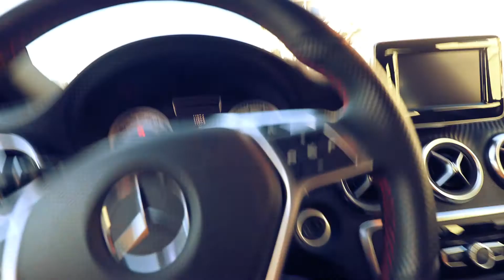IKEA! | VLOGG 19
Tack för att du kollar!
Glöm inte bort att gilla och lägga en kommentar!

Följ mig även på Instagram!

Kolla gärna: "VÄLKOMMEN TILL PARADISET! - VLOGG 57"